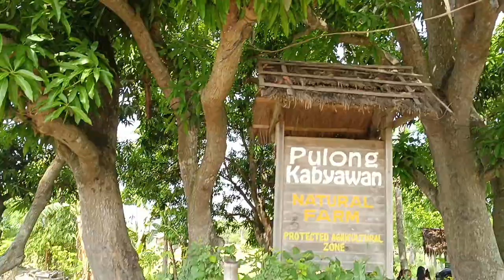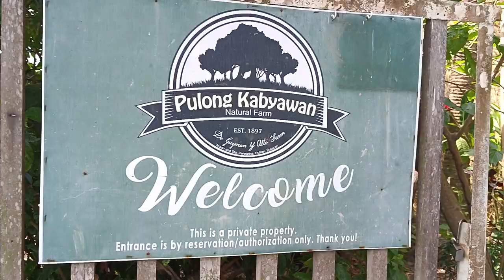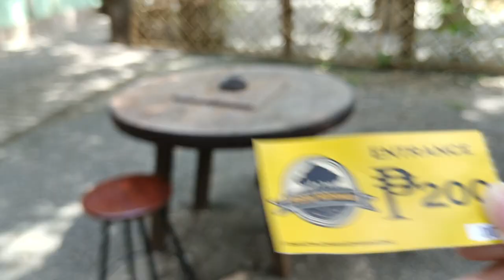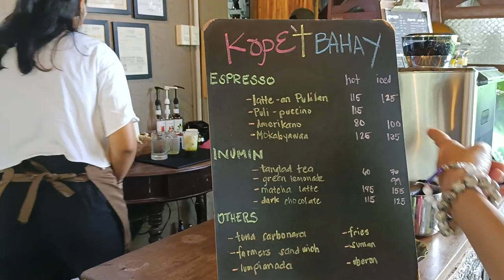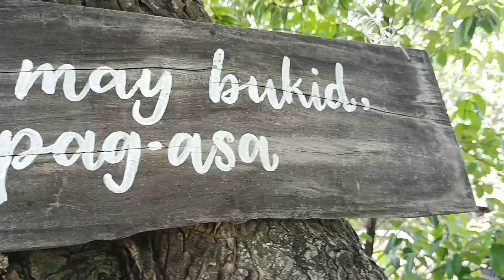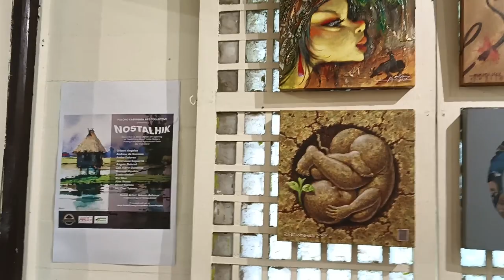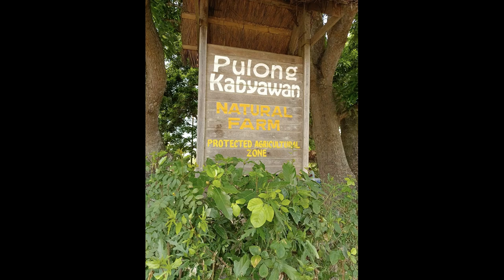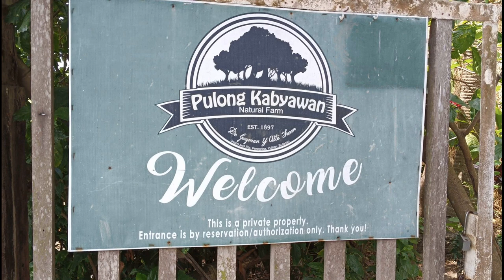Pulong Kabyawan Part One - Ang Pagbisita sa Agricultural Farm ng Pulilan (May 2023)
Pulong Kabyawan  sa Inaon Pulilan, Bulacan dyan naman kame pupunta aha!

So yun na nga nag decide kame ni mader na  pumunta dito after Carabao Festival kasi nga mura lang entrance haha. Kasi ang May ay  National Heritage Month.

Cultural Heritage Months celebrate the customs, values and traditions of different cultures within the Philippines, examining the issues and struggles of different communities as well as affirming their contributions to Filipino society.

Maaga kaming umalis nyan before mag 9 haha! Para sulit sobrang saya ng stay namin dyan at meron ding halong kakulitan panoorin nyo na lang haha!  Sobrang presko ng hangin at di mo mamalayan ang oras pag nandyan ka na haha. Sasarap pa ng mga pagkain nila ang unang na try namin is their coffee, Biker's Brew  pinili ko tapos bumili din yata si mama ng Suman Inaon with  Muscovado Sugar ansarap ng asukal haha.  Then nilibot rin namin yung bahay dyan na luma at yung balcony.  Sarap maging malaya dito haha.

Also watch our second part of Pulong Kabyawan kasi dun na kame kakain ng Red Rice at mag bibike haha.